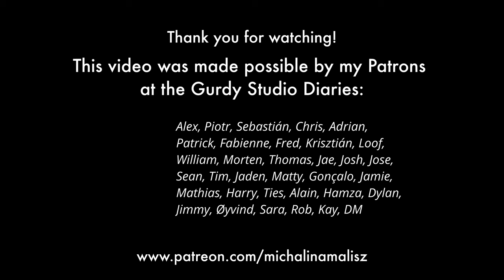Linkin Park - WHAT I'VE DONE (hurdy-gurdy dark medieval cover)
and get access to the behind-the-scenes, instrumentals and our Gurdy Diaries Community!

Thank you for following and supporting me, wherever you do it, I’m grateful that you want to spend your time with me. It also helps me create more and better content for you! Peace! ❤️